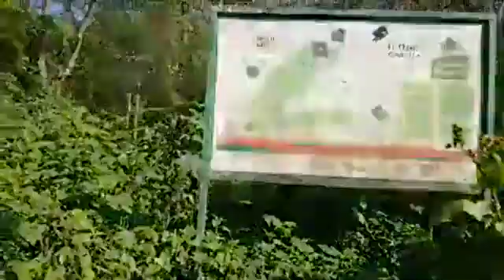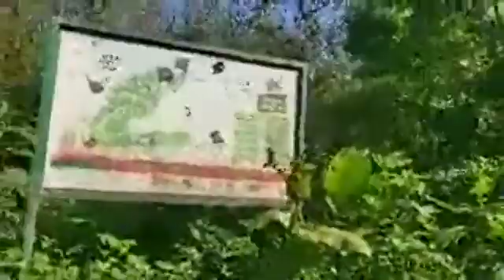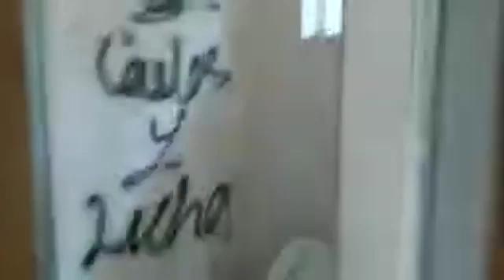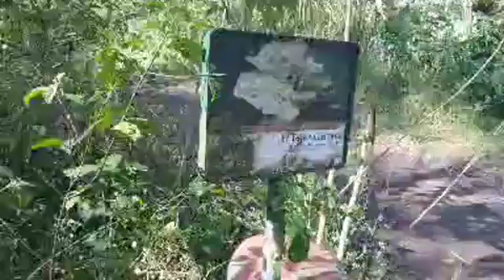Ayúdame a compartir si crees que el Gobierno del Estado de Veracruz debe rescatar esta Área Natural.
Ayudame a compartir si crees que el Gobierno del Estado de Veracruz debe rescatar esta Área Natural Protegida.

!Evitemos saludar e mano, abrazo o beso, nuestra recomendación!